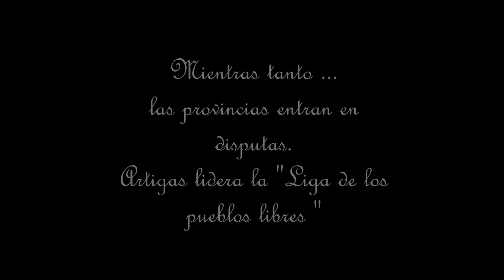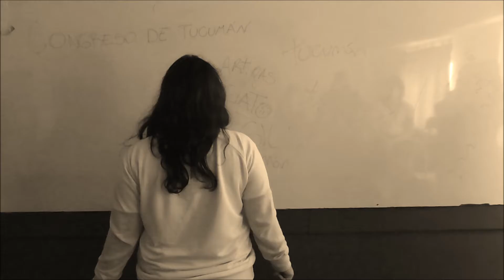pelicula 9 de julio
representación de la declaración de independencia